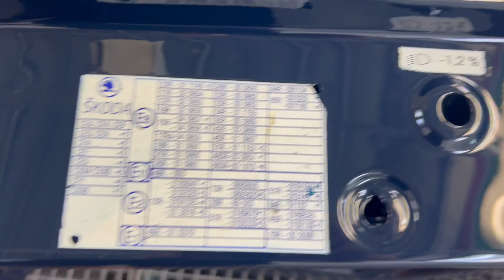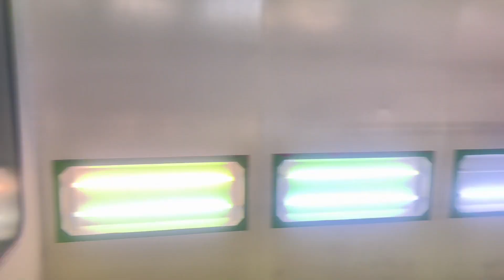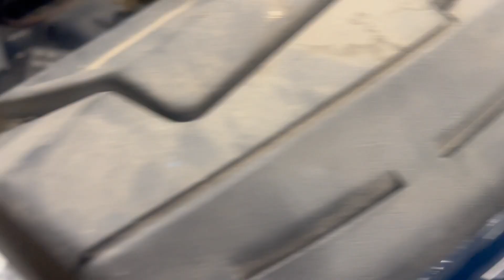Renovace kastle Forman - Velké finále! Jak to dopadlo ?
Pokud mě chcete podpořit tak můžete zde odkaz níže.

Klepnutím na tlačítko Zaplatit pomocí tlačítka Paypal a dokončením transakce potvrzujete, že jste právoplatným vlastníkem účtu, které jste v této transakci darovali, a nelze je stáhnout / účtovat zpět. Donate není povinný, a proto se ujistěte, že vám peníze nebudou chybět!